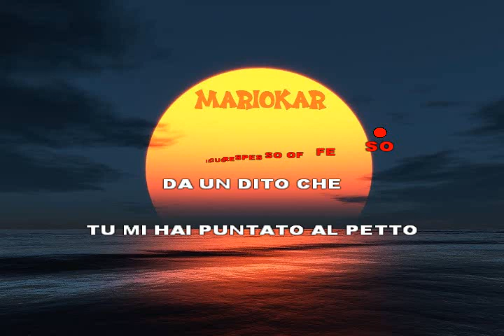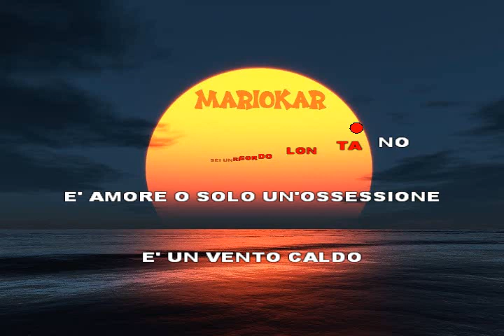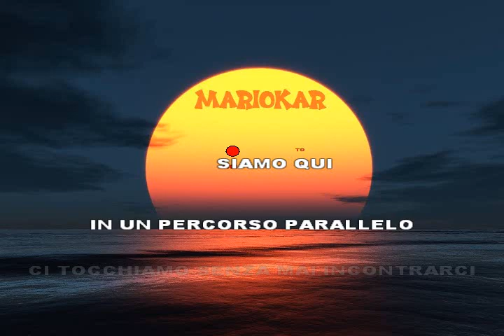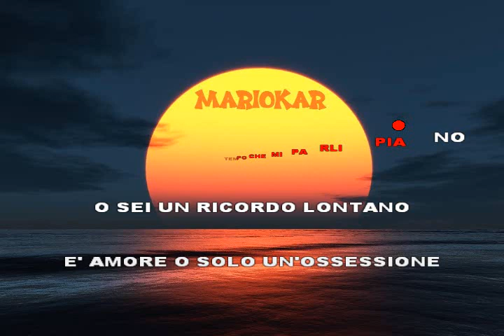Emma Marrone Mi Parli Piano karaoke